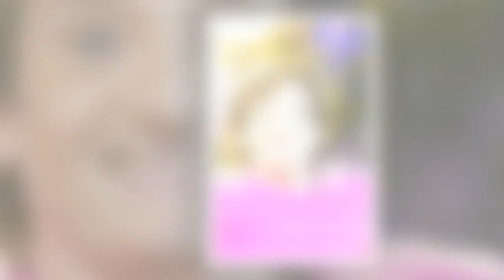Pierre Palmade transféré à Bordeaux : la véritable raison intime derrière cette décision